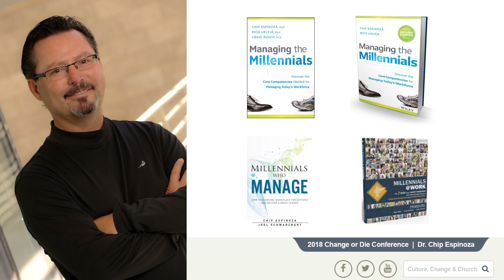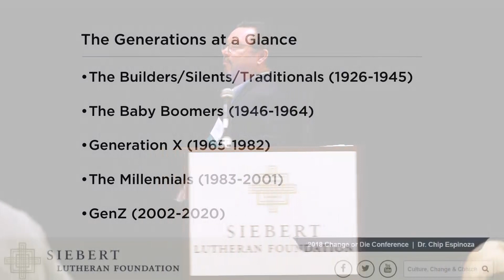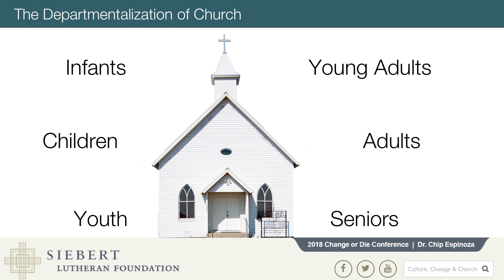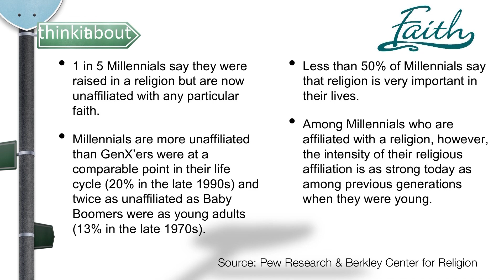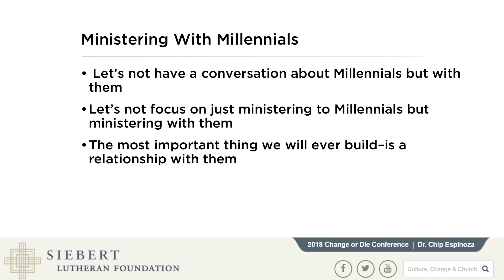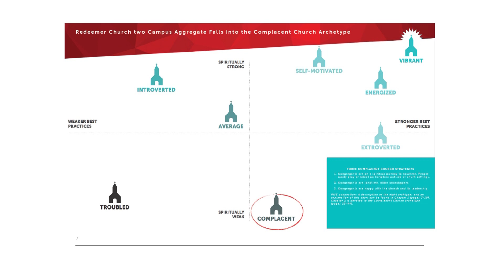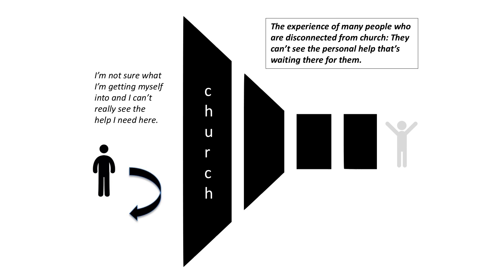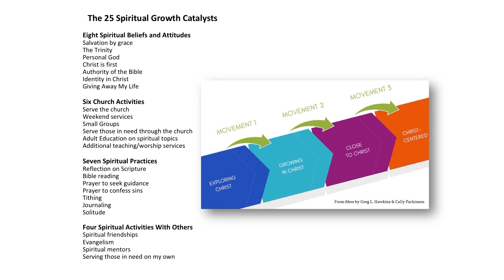Panel Discussion: Understanding the Generations in Ministry - Change or Die Conference 2018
Introductory speaker and facilitator Dr. Chip Espinoza discusses strategies, challenges, and opportunities for reaching people with the Gospel. Panelists will share their experiences of reaching multiple generations and creating blended ministries to grow their church and share Christ's love with their communities